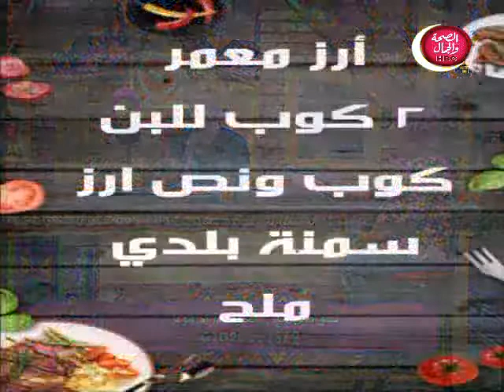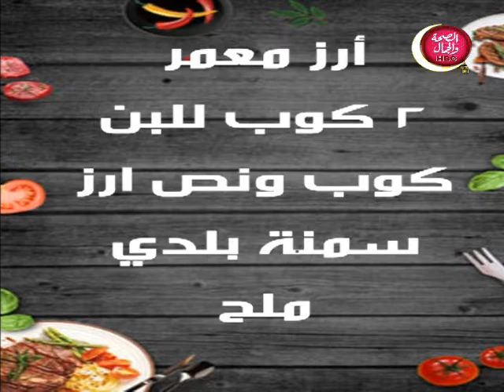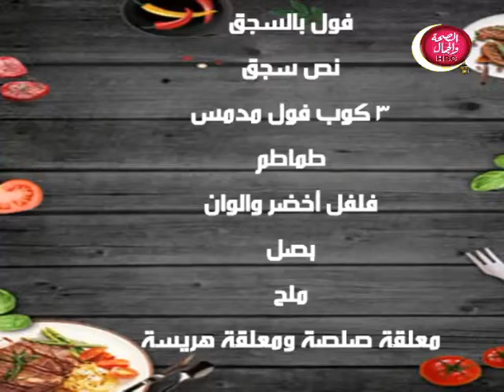سحر الهوانم | أكلات علي قد الأيد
تقديم | هاجر حمدي .. نورهان لايق
في ضيافتهم .. الشيف | أم مونيا